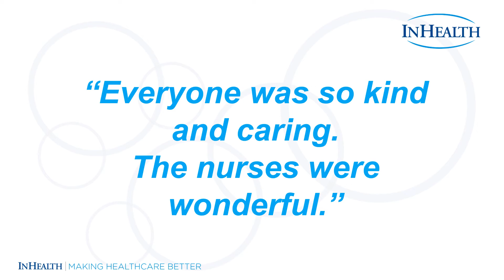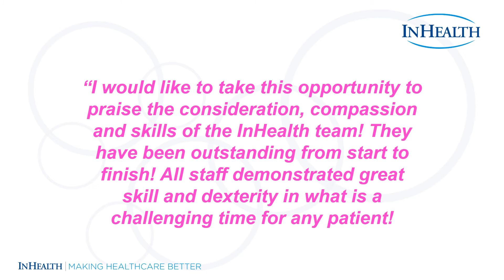What do our patients say about us?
We take pride in delivering great patient care, so it’s extremely rewarding to hear the positive experiences our patients share with us from across our services.

Hear what our patients have said about us in our feedback video.